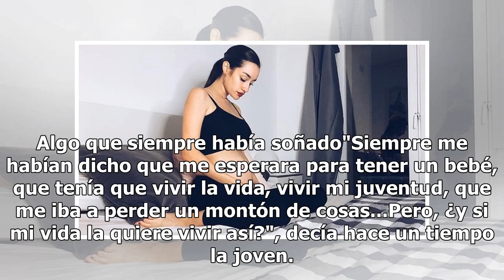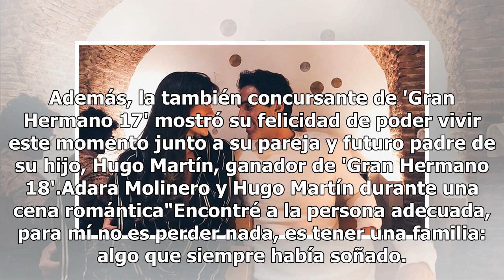El divertido error de Adara ('GH 17') sobre su embarazo confundiendo kilos con gramos